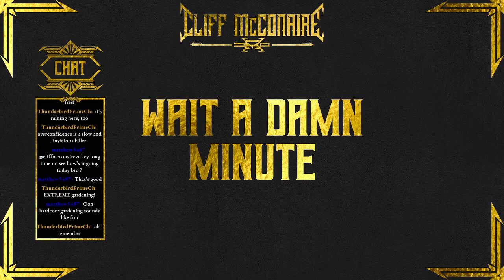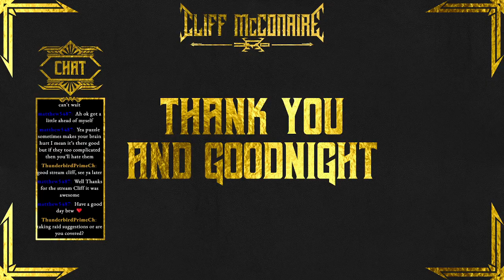I love the smell of Blue Fire in the morning [BLUE FIRE]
Long time no platforming

I'm Cliff McConaire, Brigadier General of the Highgaine Royal Guard. I make music and stream games when I can escape from my desk